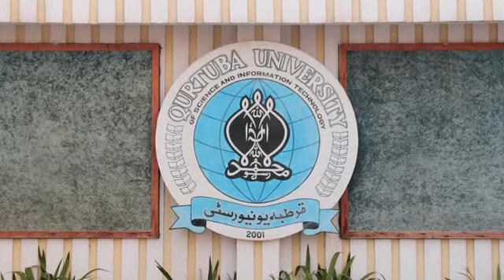Qurtuba University - Gala Night (2018) - Prof. Dr. Muhammad Tariq Bashir Ceremony Closing Address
Gala Night (2018) was organized by the Faculty of Engineering at Qurtuba University of Science and Information Technology, Dera Ismail Khan Campus. It was the first time in the history of the Faculty of Engineering to arrange such an awesome event. Both students and faculty members enjoyed it in full capacities.

University Description:
Qurtuba University was established in 2001. It has two campuses in Dera Ismail Khan and Peshawar. Both are separately recognized and are placed in the highest 'W3' category by the HEC. It has the seventh position among universities of Pakistan by the rankings of the Higher Education Commission of Pakistan.

Under the Faculty of Engineering, three-degree programs namely Electrical Engineering, Civil Engineering, and B-Tech Engineering are being offered at the Dera Ismail Khan campus of the University.

All the disciplines are having well-equipped laboratories and highly qualified, experienced and dedicated faculty. This fact is recognized by the Pakistan Engineering Council, the statutory body that accords the accreditation and recognition to the engineering qualification and profession.

Website Addresses:

Qurtuba University of Science and Information Technology, D. I. Khan.